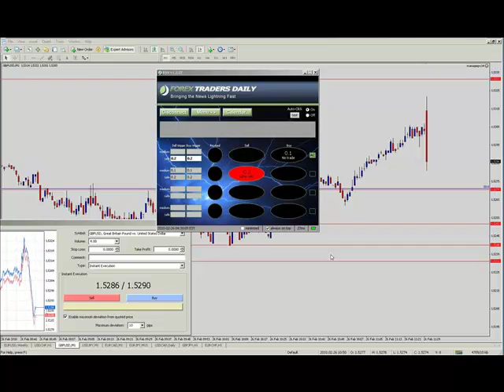February 26, 2010, UK GDP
The February 26, 2010, release of UK GDP did not meet our safe trigger. The data came in at 0.1, and we had raised our trigger to 0.2. Row two of the RSS was enough to move the market to the downside in conflict with row one data that we were trading.